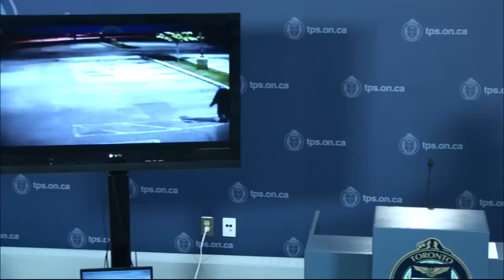News Conference Re: Homicide #35/2014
On Tuesday, September 30, 2014 at 10:30 a.m., at Toronto Police HQ Media Gallery, Detective Sergeant Graham Gibson of the Toronto Police Homicide Squad will release a series of security videos in connection with Homicide #35/2014.

Crime Stoppers
416-222-TIPS